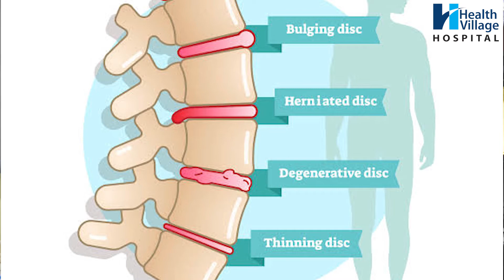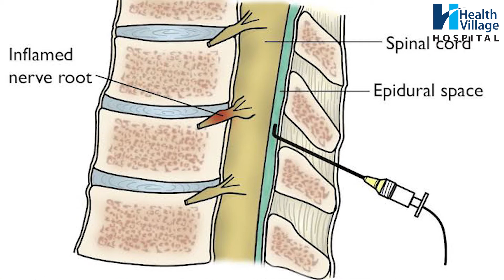ଅସ୍ତ୍ରୋପଚାର ବିନା ସଫଳ ପିଠି ଯନ୍ତ୍ରଣା ଚିକିତ୍ସା | Successful Back Pain Treatment Without Surgery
Back pain can affect people of any age, for different reasons. Among youngsters, Bad Postures and Nutrition deficiency are common reasons of Back pain. While for older people, the main cause of back pain is degenerative disc issues.

The symptoms of back pain may include fever, weight loss, numbness, and severe inflammation.

But as Dr. Shovan Ku Rath says, there is nothing to worry about. Back pain can be effectively treated, if diagnosed properly at the earliest.

You don't need to go for any neuro-surgery, anymore. At Pain Clinic, we offer minimally invasive interventions to treat both chronic and acute back pain effectively.

Come and consult with our Pain Specialist Dr. Shovan ku Rath directly and avail the best treatment facility for back pain.

Health Village Hospital
Irc Village, Nayapalli, Bhubaneswar, OD, India Bhubaneswar, Odisha, India 751015